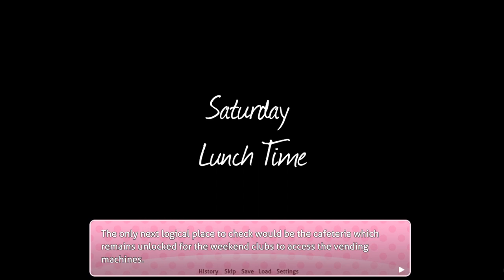DDLC Monikas Special Day - Episode #5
This is a Free Weight Gain Visual Novel based on the 'Doki Doki Literature Club' Game by Team Salvato
The visual novel can be downloaded here: (UPDATE 05/10/2022  its on DA so I can't directly link it, but google it and you can find it)
Based on an original concept script by Dr-Black-Jack:
Featuring art from...
CakeCatBoy:
BambooAle:
The-Murdellicious:
PrinceSpookyCakes:
KipTeiTei:
Sunny3257:
Kahuurinzan:
MagicStraw:
Mac-Nova:
Belt-Buster:
RounderSofter:
Yer-Keij-fer-Cash:
ShinDirafeh:
Kurocaze-s:
Happypal:
FoxFire486
Jeetdoh:
Purrine:
Salting-The-Earth:
ThePervertWithin:

Core programming by Purrine

(DA links have had to be removed due to risk of Youtube flagging them)